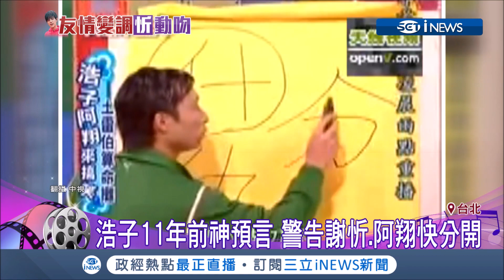浩子11年前節目上就預言 警告阿翔、謝忻最好快分開連被抓包都和現在情況一樣│【台灣要聞。先知道】20190621│三立iNEWS